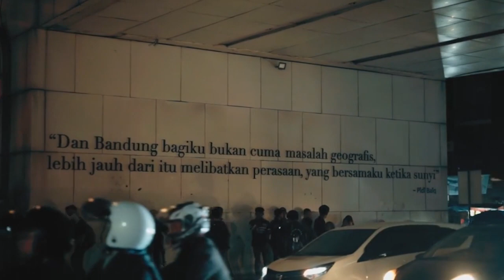Prewedding Ridwan & Syifa